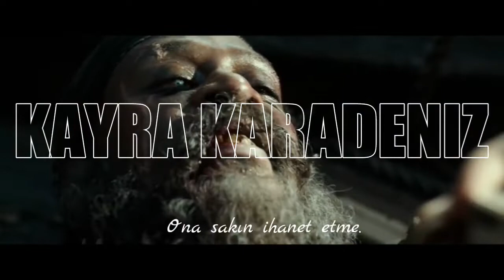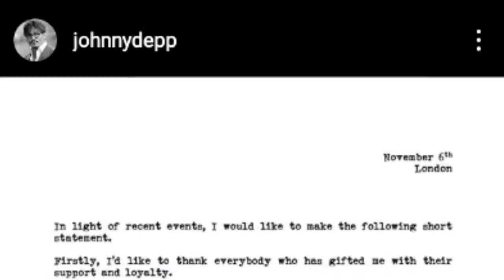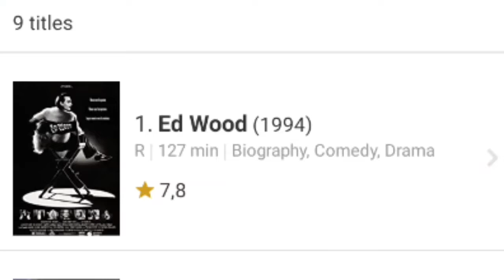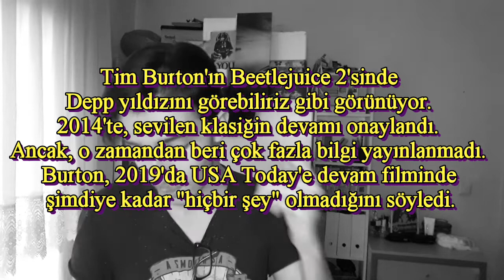"JOHNNY DEPP KOVULDU MU ?!" | johnnydepp ve amberheard davası tüm olaylar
N'abersiniz Millet, Ben Kayra Karadeniz.
Nam-ı diğer Renksiz Bukalemun..."

Geçtiğimiz aylarda Johnny Depp'in Fantastic Beasts 3 filminin kadrosundan Warner Bros. Studios tarafından kovulduğunu öğrenmiştik. Bu durumla hayranların kafasında "Pirates of the Caribbean 6 filminde, Johnny Depp'i Jack Sparrow olarak göremeyecek miyiz?!" sorusunu ortaya çıkarttı. Bu videoda ise çıkan haberlerden ve teorilerden bahsetti.

Şahsen çok eğlenceli ve izlerken keyif alabileceğinizi düşündüğüm bir video oldu.
Şimdiden İyi Seyirler Dilerim, umarım beğenir, umarım eğlenirsiniz. "Teşekkürler!"

-Kayra Karadeniz